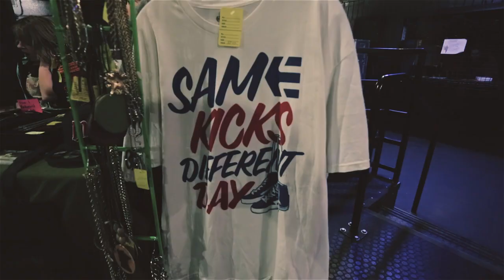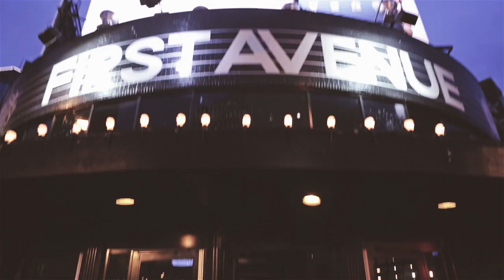Raekwon In Minneapolis. Beats By Mike The Martyr.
At First Avenue. Song By Muja Produced By Martyr. Small cameo by Mike Dreams may he rest in peace.